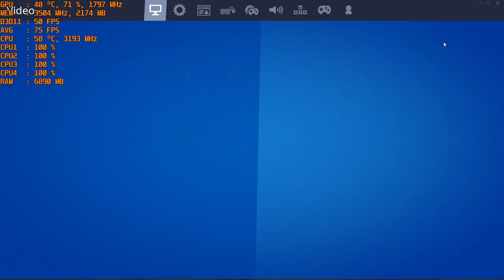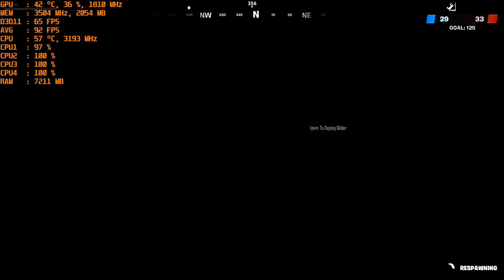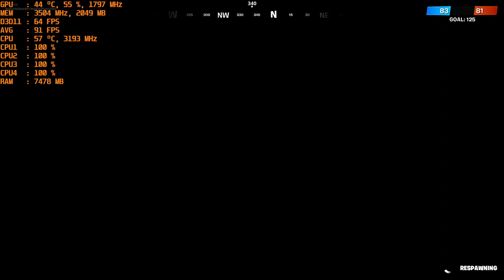Fortnite Chapter 2, Season 2 - With the GTX 1050 TI at 1080p & The Intel I5 2400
CPU: I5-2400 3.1ghz base  - 3.4ghz turbo
GPU: Zotac GTX 1050 TI (via an extender cable)
Ram: 12gb 1600mhz ddr3 (running at 1333mhz).
OS: Win 10
Res: 1080p
Settings: Epic & Mixed, DX11
*Game footage was recorded with OBS via the "Elgato Game Capture HD" external recorder (Does not affect on FPS)

00:00 - Intro
00:13 - Settings 1
06:00 - Settings 2
10:12 - Settings 3
15:18 - Settings 4

part links below